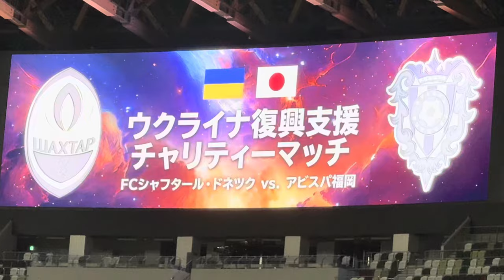【親善試合の演出と選手達の表情】アビスパ福岡vsシャフタールドネツク（2023）国立競技場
国立競技場で実施された復興親善試合の様子です。

アビスパ福岡はFCシャフタールドネツクと対戦しました。

ウクライナ復興支援を目的とした親善試合では試合前に煙幕演出などがありました。

試合には避難しているウクライナの方々も招待され、試合も盛り上がりました。

また、アビスパ福岡の田邉草民選手は引退試合ともなりました。

ウクライナの方々に1日も早く平穏が戻ることを願っています。

アビスパ福岡のチャントはこちら。

国立競技場の様子はこちら。

【Member（2023）】
監督 長谷部 茂利
GK 1 永石 拓海
GK 21 山ノ井 拓己
GK 31 村上 昌謙
GK 41 坂田 大樹
GK 51 菅沼 一晃
DF 2 湯澤 聖人
DF 3 奈良 竜樹
DF 5 宮 大樹
DF 16 小田 逸稀
DF 20 三國 ケネディエブス
DF 22 亀川 諒史
DF 26 井上 聖也
DF 29 前嶋 洋太
DF 33 ドウグラス グローリ
DF 37 田代 雅也
DF 44 森山 公弥
DF 49 時志 仁
MF 6 前 寛之
MF 7 金森 健志
MF 8 紺野 和也
MF 14 田中 達也
MF 17 中村 駿
MF 19 田邉 草民
MF 30 重見 柾斗
MF 35 平塚 悠知
MF 46 西村 活輝
MF 47 岩永 創太
MF 99 井手口 陽介
FW 9 ルキアン
FW 10 城後 寿
FW 11 山岸 祐也
FW 18 ウェリントン
FW 27 佐藤 凌我
FW 28 鶴野 怜樹
FW 45 前田 一翔